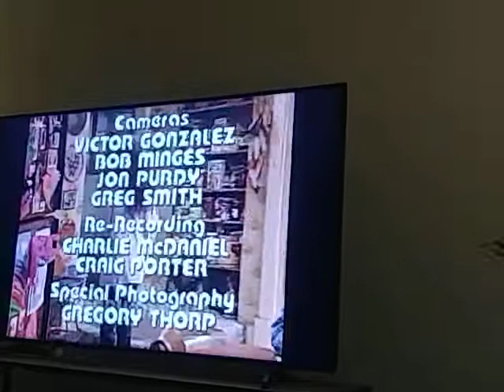The Conner Sisters on the end credits of the episode: Secrets 💚💖💌💙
Episode- Secrets